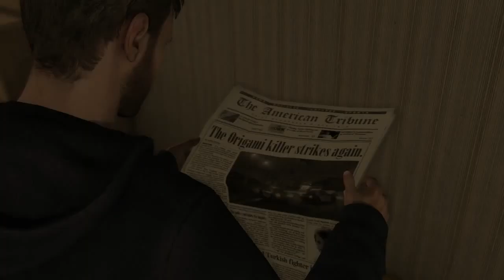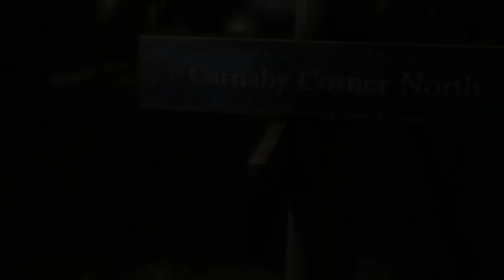heavy rain (part 2) good father trophy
heavy rain ps4 getting the good father trophy